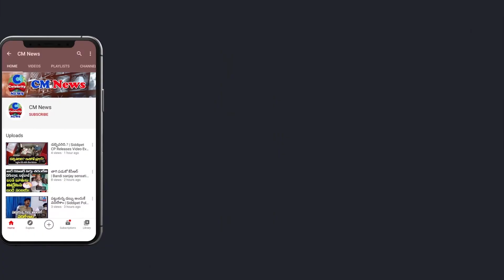KCR Wrong Decision on Dubbaka Elections | why KTR, Harish Rao fails In Dubbaka Elections | CM News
Watch KCR Wrong Decisions Over Dubbaka Elections | KTR, Harish Rao Fails In Dubbaka Elections  | CM News